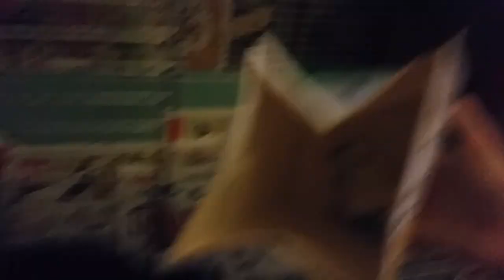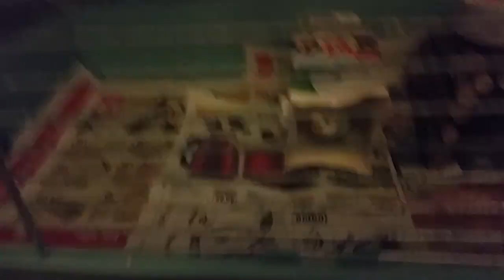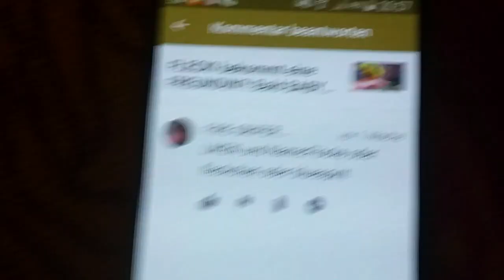Wellensittich Flecki sieht Freundin zum ersten mal